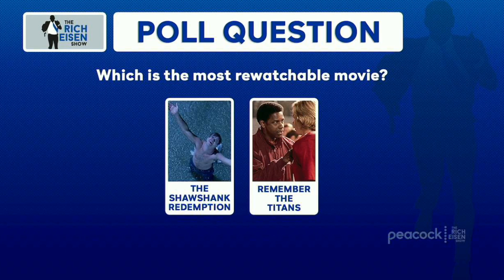Kyle Brandt Talks NFL Week 3, Brees, Cam, Belichick, Shawshank & More w/ Rich Eisen | Full Interview